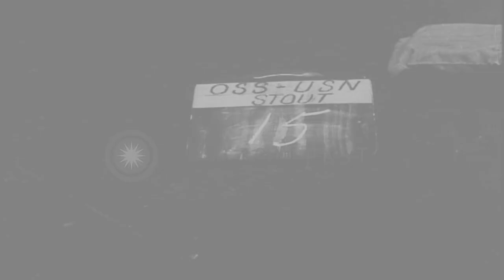Tugs tow Phoenix units and a Liberty ship is scuttled to form breakwater at Norma...HD Stock Footage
Tugs tow Phoenix units and a Liberty ship is scuttled to form breakwater at Normandy beachhead in France.

Tugs tow Phoenix units for making an artificial harbor at Normandy beachhead in France during World War II. A Liberty ship scuttled to form breakwater. The flag of the US on the ship. Ships and a barrage balloon in the background. Troops on the deck of a ship. A tug tows a Phoenix (reinforced concrete caisson) unit. The Phoenix unit is taken to position. It is towed. Location: Normandy France. Date:  1944.

57,000+ broadcast-quality historic clips for immediate download.